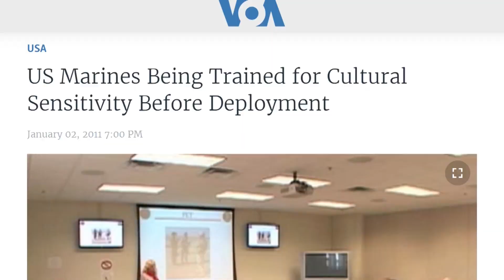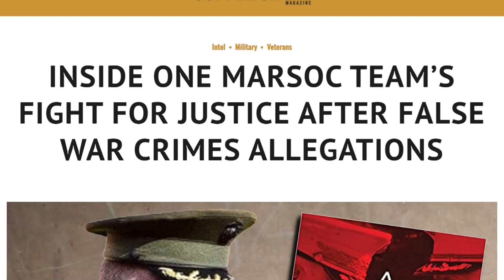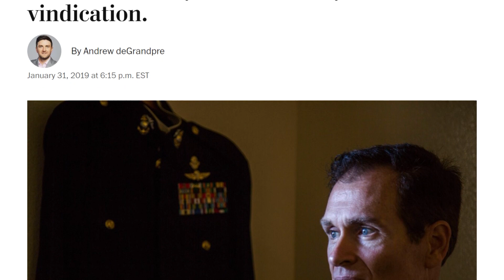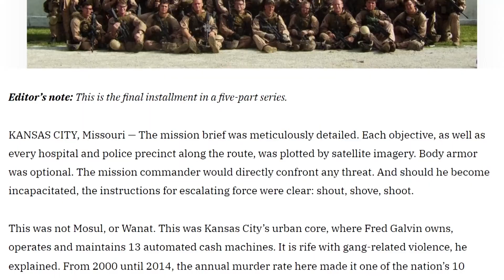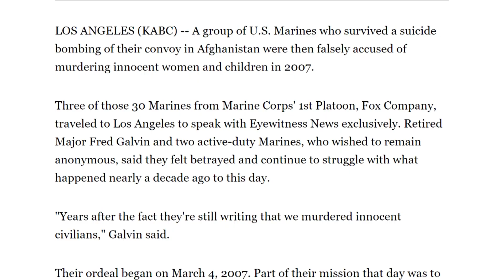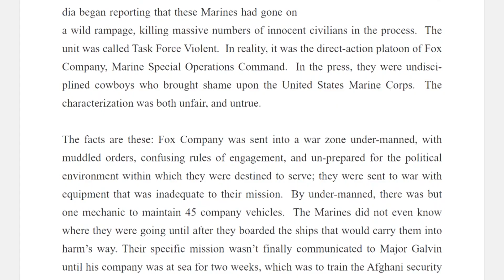The Unthinkable Betrayal Of MARSOC Fox Company: The Truth Revealed!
The elite MARSOC, the Marine Corps' answer to the U.S Special Operations Command. These are the warriors trained for the most perilous missions in the world's darkest corners. But even the best-laid plans can go awry.

private military companies, PMC operations, geopolitical landscape, military contractors, special ops, elite forces, covert operations, training tactics, cutting-edge technology, military raids, daring missions, mission planning, execution aftermath, military history